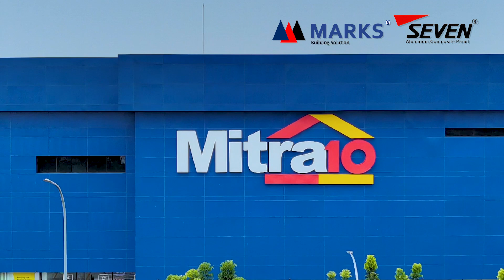Mitra 10 Bintaro Jaya - SEVEN MARKS Project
SEVEN & MARKS Aluminium Composite Panel
Project : Mitra 10 Bintaro Jaya
Lokasi : Parigi - Tangerang Selatan

Aluminium Composite Panel atau ACP Seven adalah salah satu material penutup dinding yang terbuat dari bahan polyetheylene (PE) untuk Interior dan juga Bahan PVDf (Eksterior) yang mempunyai lapisan aluminium pada kedua sisinya sehingga menjadi suatu kesatuan.

Aluminium Composite Panel Banyak digunakan untuk dinding eksterior bangunan sebagai kombinasi dari penggunaaan kaca, panel kanopi, papan petunjuk dan billboard. Sedangkan untuk Interior bangunan banyak digunakan untuk untuk partisi, penutup kolom dan juga untuk plafon artistik.

Terima Kasih sebesar-besarnya atas kepercayaan dari pihak Owner, Arsitek, Konsultan, Kontraktor, dan seluruh tim proyek karena sudah menggunakan Acp 🙏🏻

Showroom :
📍 Marks Building
Jl. Alam Sutera Boulevard, Pakulonan, Kec. Serpong Utara, Kota Tangerang Selatan, Banten 15325.